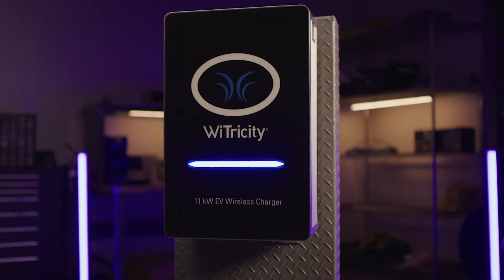Wireless Charging Makes EV Charging Accessible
The federal government will spend billions of dollars building a network of 500,000 electric vehicle chargers. But will drivers with disabilities be capable of accessing them? WiTricity's wireless charging is a game changer in improving accessibility by eliminating the need to plug in. Hear D'Arcee's story.